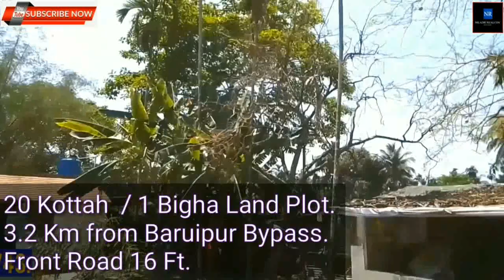20 কাঠা জমি / 1 Bigha Land @ Rs. 1.30 Cr, 16 Ft Road, রোডসাইড জমি. 3.2 KM Main Road Baruipur Bypass.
20 kottah Land, Baruipur Bypass,